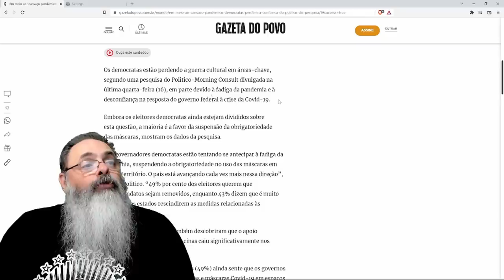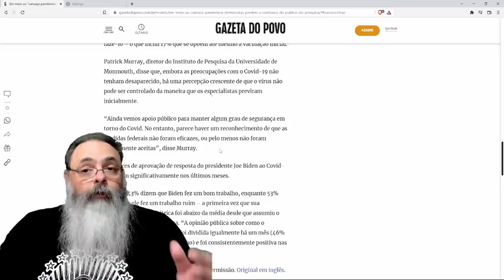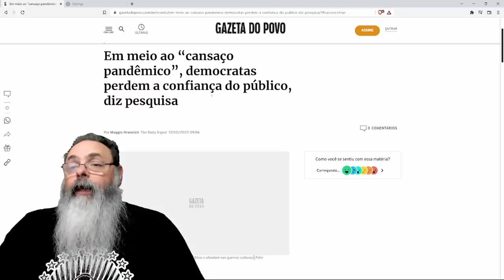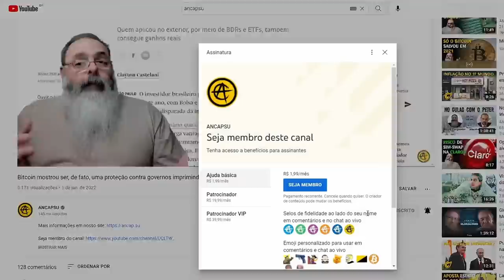Pesquisa americana aponta que "cansaço da pandemia" está destruindo popularidade da esquerda